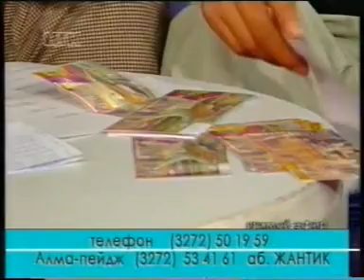Vecherniy Zvon Primoy efir Arman direktor Tranzita (2).mpg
Программа Вечерней звон. Прямой эфир с Арманом, директором Транзита